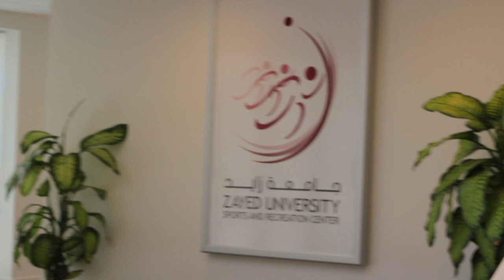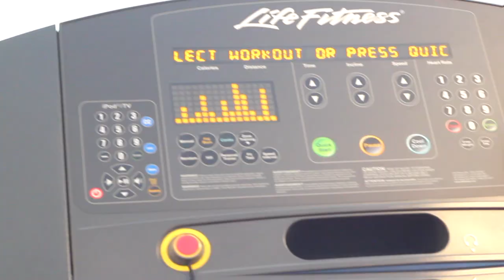A Day In The Campus .. Zayed University